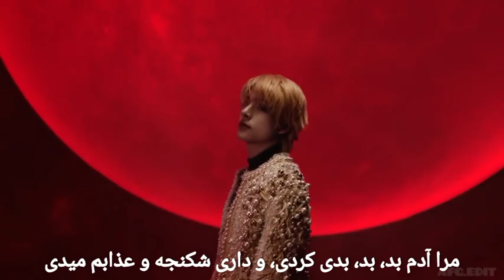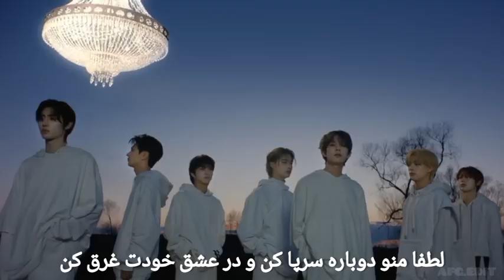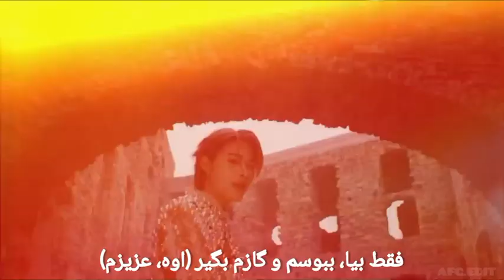موزیک ویدیو Bite me از انهایپن (لیریک فارسی) Enhypen _ Bite me _ MV (Persian lyrics)